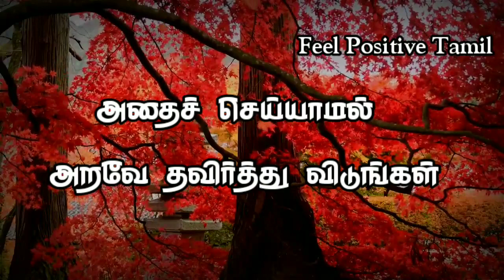Bharathiyar Quotes whatsapp status | Feel Positive Tamil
Bharathiyar Quote whatsapp status in tamil